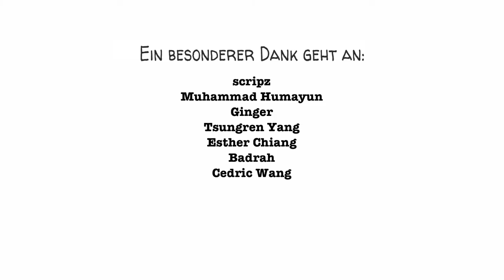Blooms Taxonomie - Eine Struktur des Lernens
Die Bloom'sche Taxonomie ist ein Hilfsmittel, das Lehrer oder Schüler nutzen können, um Lernziele zu sortieren und zu ordnen.

Ihre populärste Version basiert auf dem kognitiven Bereich und geht davon aus, dass das Lernen in den folgenden 6 Schritten von leicht bis schwer strukturiert werden sollte:
1. Erinneren
2. Verstehen
3. Anwenden
4. Analysieren
5. Auswerten
6. Erschaffen

Ein besonderer Dank geht an unsere Patreons: Avigail, Badrah, Cedric Wang, David Markham, Denis Kraus, Don Bone, Esther Chiang, Eva Marie Koblin, John Zhang, Julien Dumesnil, Mathis Nu - und all den anderen!!! Sie halten uns auf Trab!